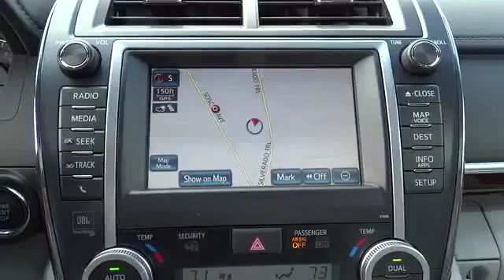2014 Toyota Camry San Francisco, Napa, Santa Rosa, Vallejo, Oakland, CA 2006914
2014 Toyota Camry  - Stock#: 2006914 - VIN#: 4T1BK1FK4EU542151

Thank you for taking the time to look at our New Toyota inventory. We are located at the heart of beautiful wine country in downtown Napa. We have a great selection of New and Pre-owned vehicles priced at or below market value. We have an award winning sales staff who is ready to answer all of your questions and exceed your expectations. We understand that you have several choices when shopping and look forward to earning your business.